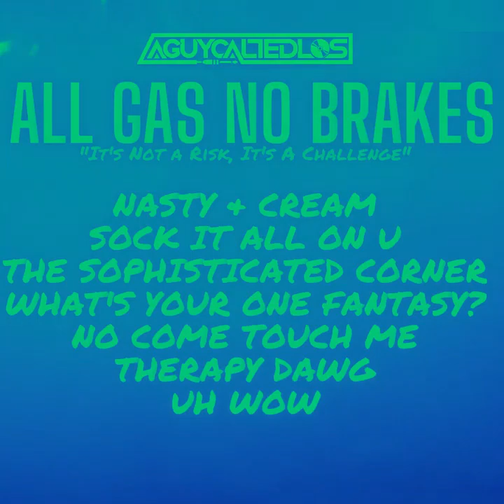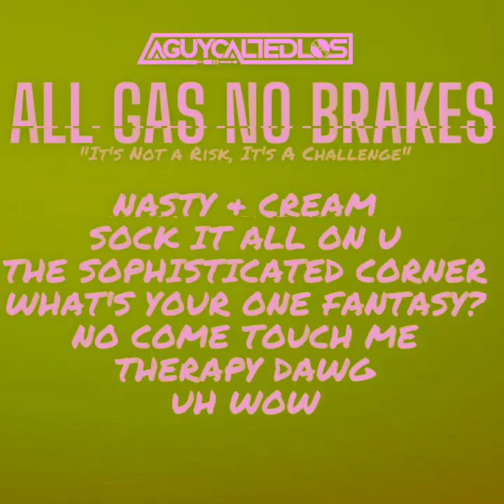B2K - Uh Huh (Remix) featuring Post Malone "Wow"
"Uh Wow"
B2K "Uh Huh" x Post Malone "Wow"